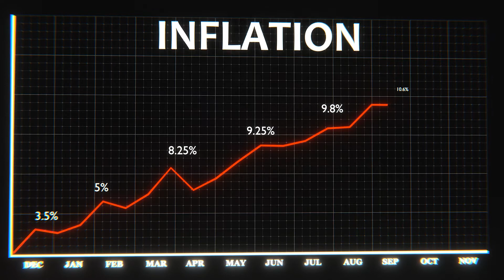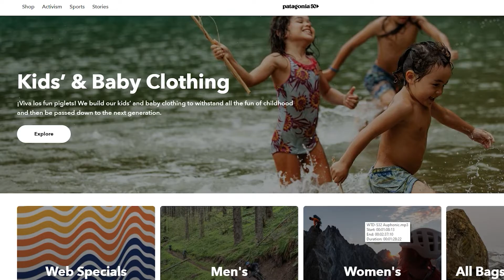Finding Purpose Amidst Chaos | Simon Mainwaring on Win the Day with James Whittaker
James Whittaker sits down with Simon Mainwaring (New York Times bestselling author and founder of WeFirst) to explore the profound concept of finding purpose amidst chaos. Together, they delve into the depths of personal growth, self-discovery, and navigating life's uncertainties to uncover a meaningful existence.

Join James and Simon as they share practical insights and invaluable wisdom on embracing chaos as an opportunity for growth and transformation. Discover how to tap into your inner strength, overcome challenges, and find balance in a chaotic world. Through their engaging conversation, you'll gain powerful strategies and inspiration to thrive in the face of adversity.

Onward and upward always,
James Whittaker